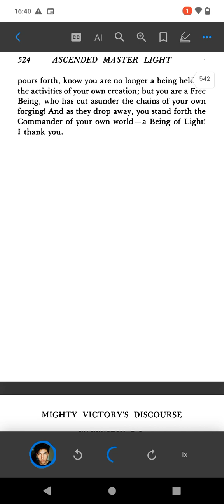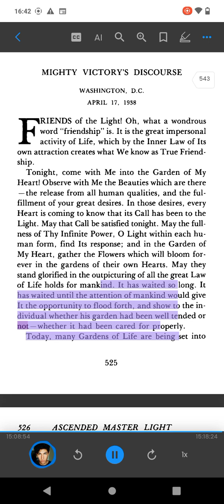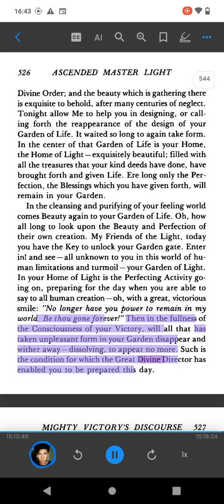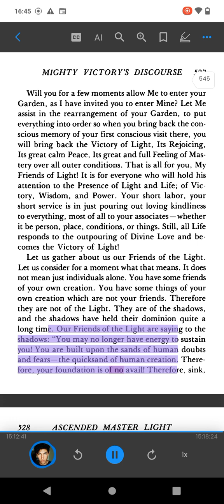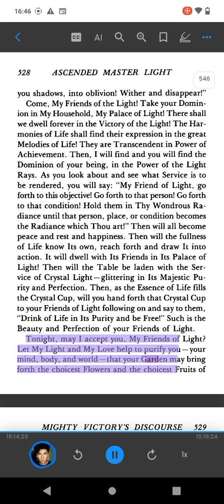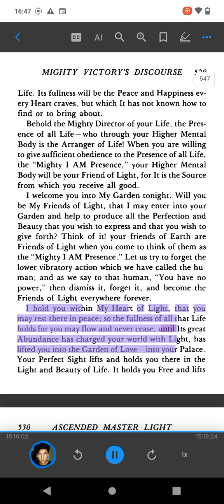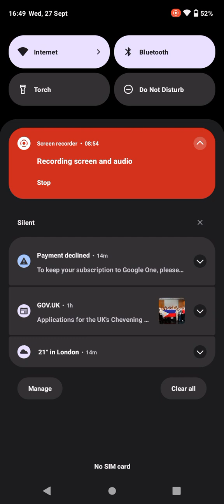MIGHTY VICTORY'S DISCOURSE WASHINGTON, D.C. APRIL 17, 1938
MIGHTY VICTORY'S DISCOURSE
WASHINGTON, D.C.

F
RIENDS of the Light! Oh, what a wondrous
word "friendship" is. It is the great impersonal
activity of Life, which by the Inner Law of Its
own attraction creates what We know as True Friend-
ship.
Tonight, come with Me into the Garden of My
Heart! Observe with Me the Beauties which are there
— the release from all human qualities, and the ful-
fillment of your great desires. In those desires, every
Heart is coming to know that its Call has been to the
Light. May that Call be satisfied tonight. May the full-
ness of Thy Infinite Power, O Light within each hu-
man form, find Its response; and in the Garden of
My Heart, gather the Flowers which will bloom for-
ever in the gardens of their own Hearts. May they
stand glorified in the outpicturing of all the great Law
of Life holds for mankind. It has waited so long. It
has waited until the attention of mankind would give
It the opportunity to flood forth, and show to the in-
dividual whether his garden had been well tended or
not —whether it had been cared for properly.
Today, many Gardens of Life are being set into
Divine Order; and the beauty which is gathering there
is exquisite to behold, after many centuries of neglect.
Tonight allow Me to help you in designing, or call-
ing forth the reappearance of the design of your
Garden of Life. It waited so long to again take form.
In the center of that Garden of Life is your Home,
the Home of Light — exquisitely beautiful; filled with
all the treasures that your kind deeds have done, have
brought forth and given Life. Ere long only the Per-
fection, the Blessings which you have given forth, will
remain in your Garden.
In the cleansing and purifying of your feeling world
comes Beauty again to your Garden of Life. Oh, how
all long to look upon the Beauty and Perfection of
their own creation. My Friends of the Light, today
you have the Key to unlock your Garden gate. Enter
in! and see —all unknown to you in this world of hu-
man limitations and turmoil —your Garden of Light.
In your Home of Light is the Perfecting Activity go-
ing on, preparing for the day when you are able to
say to all human creation —oh, with a great, victorious
smile: "No longer have you power to remain in my
world. Be thou gone forever!" Then in the fullness of
the Consciousness of your Victory, will all that has
taken unpleasant form in your Garden disappear and
wither away —dissolving, to appear no more. Such is
the condition for which the Great Divine Director has
enabled you to be prepared this day.